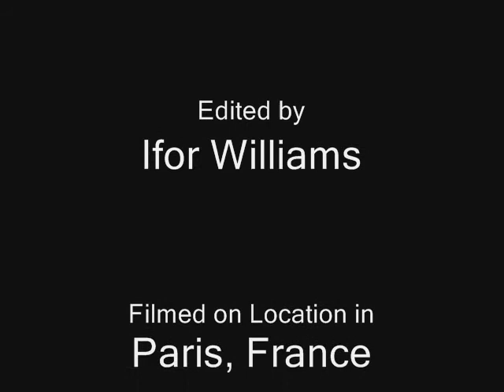A fright at the Sacré-Cœur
A short film based on our recent holiay to Paris.